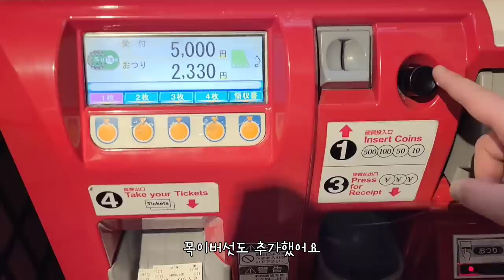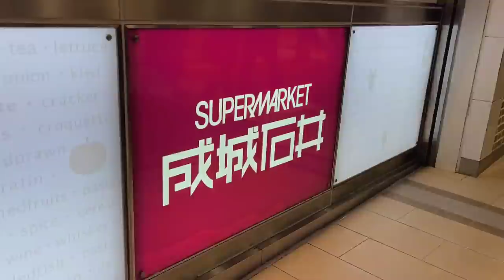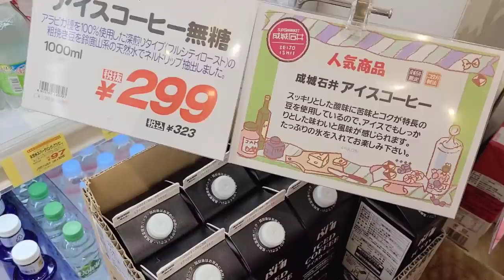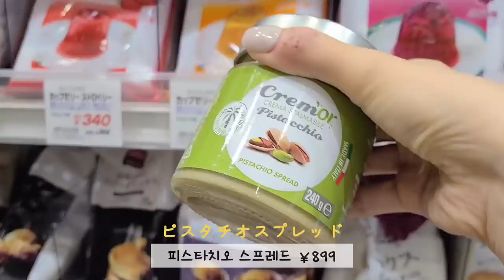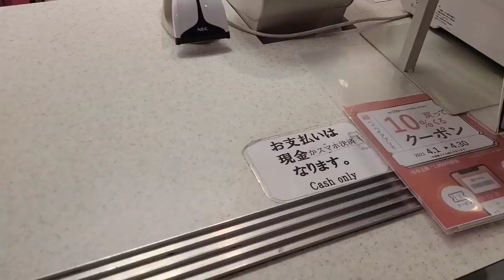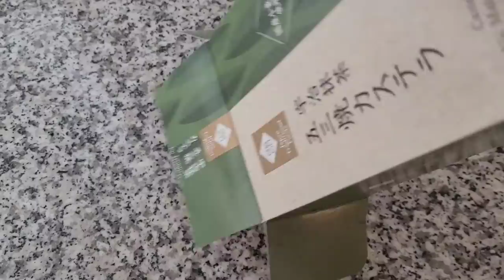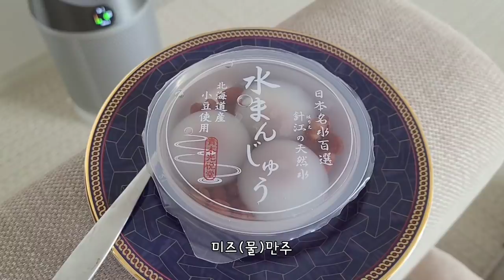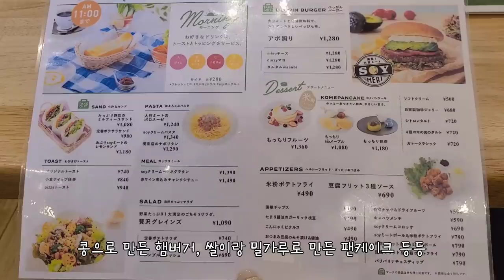일본 도쿄 브이로그 l 마트 장보고 이치란 라멘, 모닝 카페 다녀온 도쿄 일상 브이로그 vlog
vlog l 마트 장보고 이치란 라멘, 모닝 카페 다녀온 도쿄 일상 브이로그🗼

이번 영상도 즐겁게 시청해 주세요 🥰
오늘도 소중한 시간 함께해 주셔서 감사해요
굿밤보내시루 ❣️